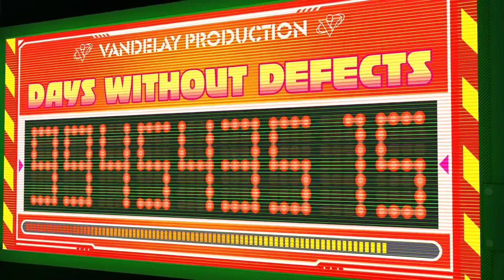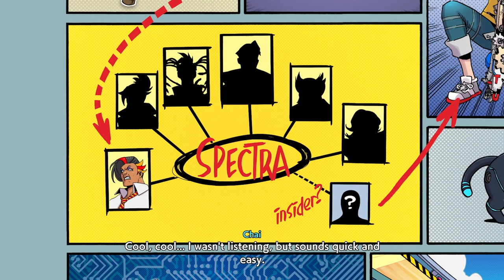High Fi Rush Hands On Play - Xbox Series S - Game Pass